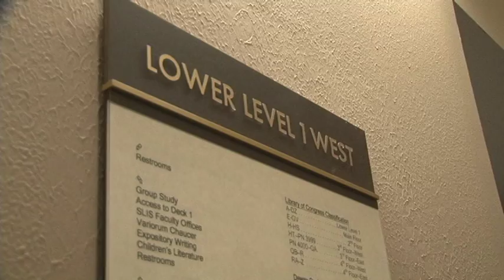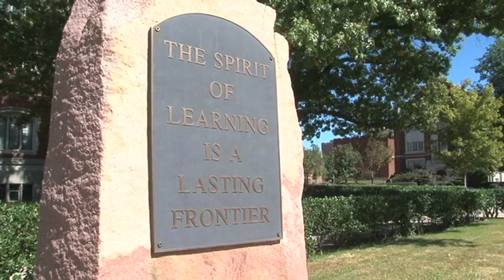Bizzell Library plans renovations